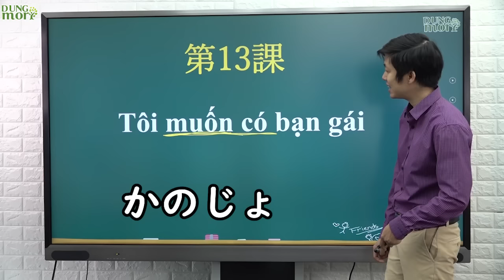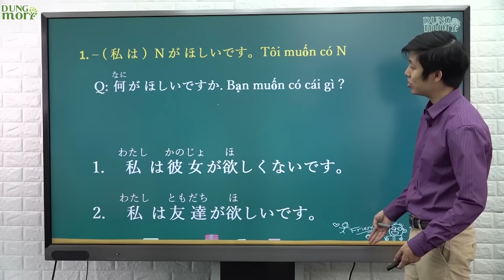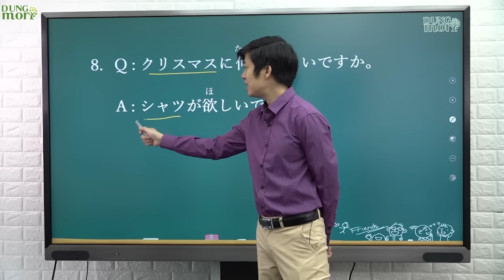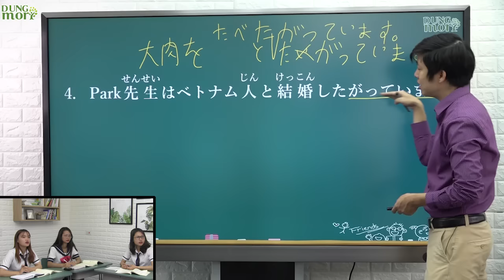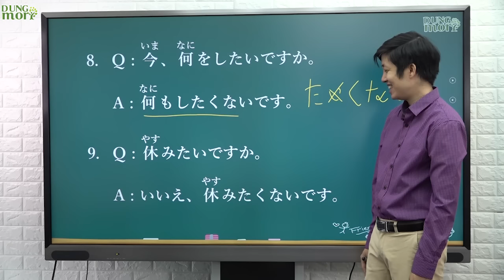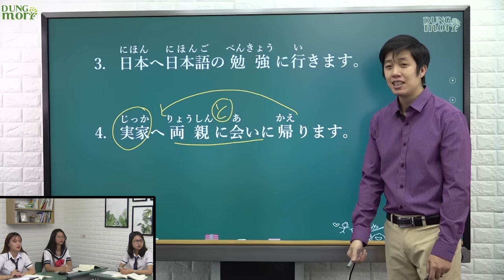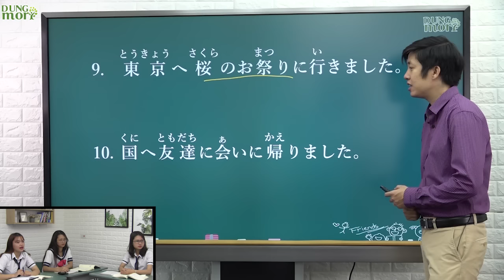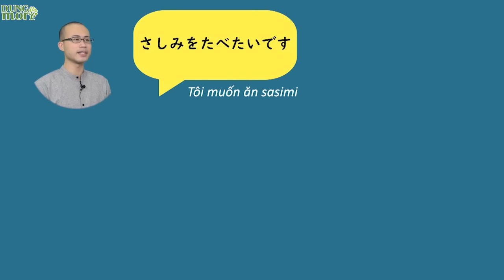Học tiếng Nhật online - Ngữ pháp N5 bài 13: Tôi muốn có bạn gái (Học tiếng Nhật cơ bản)